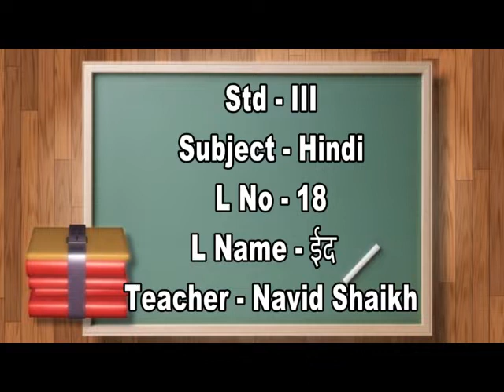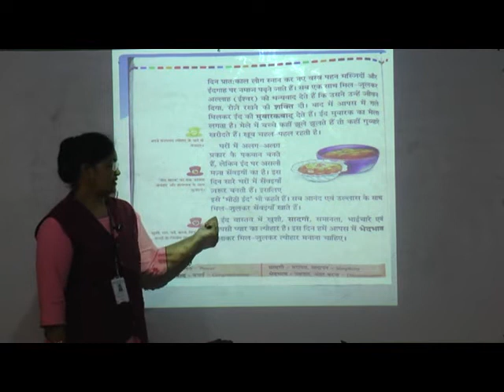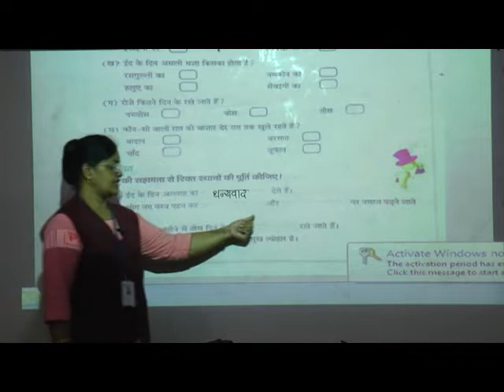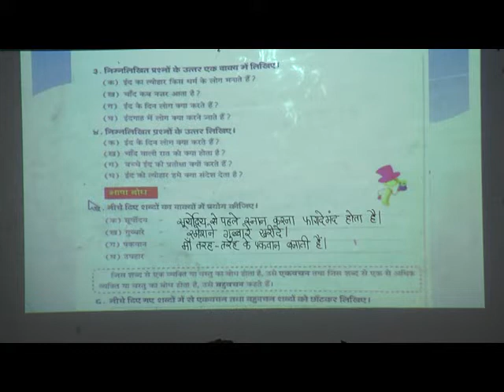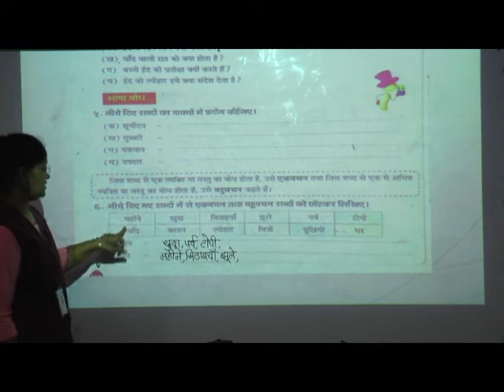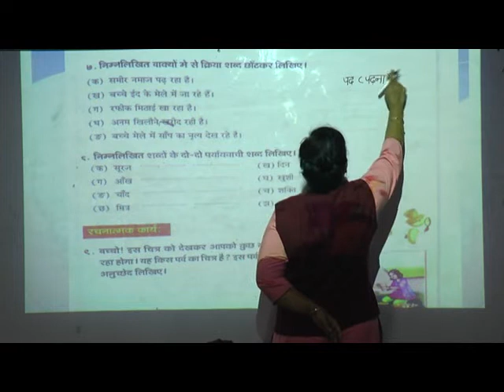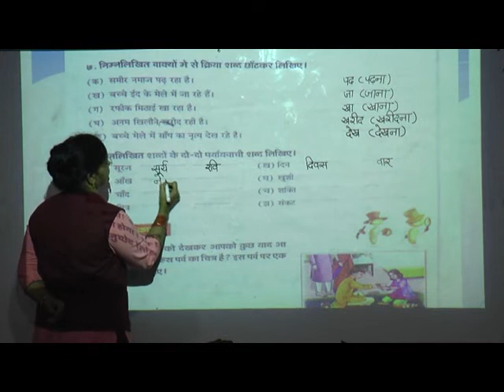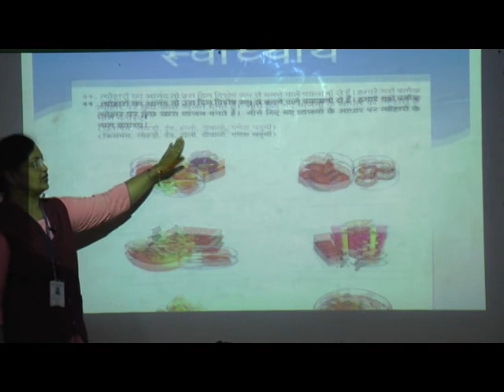Episode 36 Std III Hindi L No 18